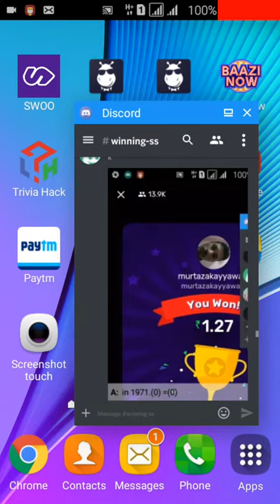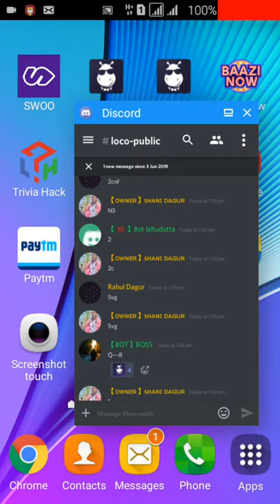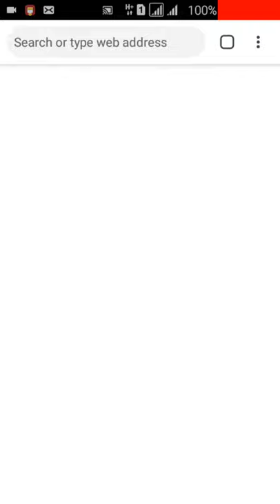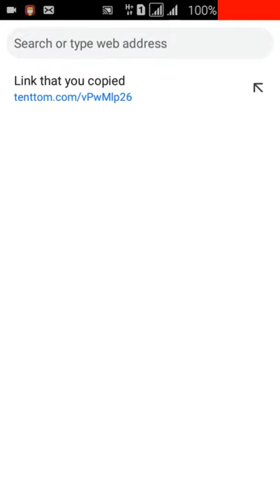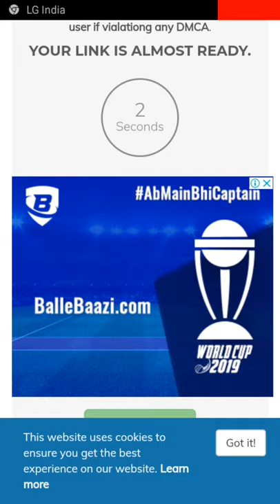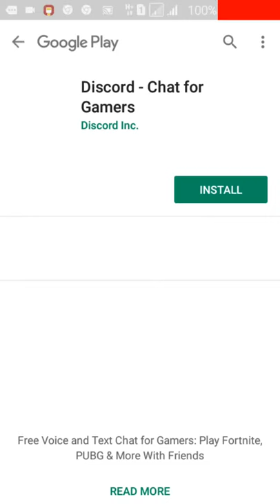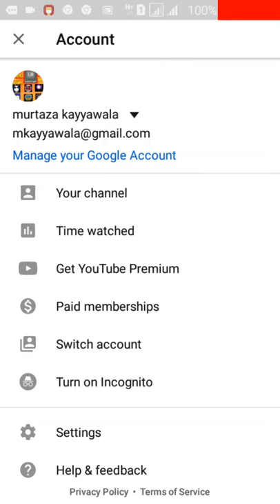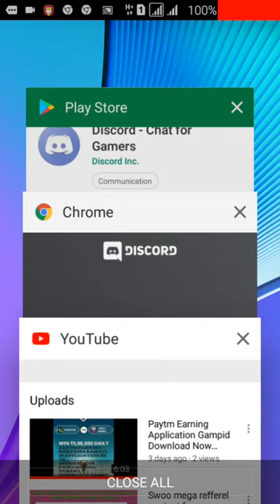INDIA TRIVIA OFFICIAL DISCORD GROUP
Hii guy main apke liye best discord group laya hu jo trivia ke sabhi answer dhegi 100% jo loco,brainbaazi,swoo,qureka. Ye sabhi apko milaga ap join ho jai es link se.